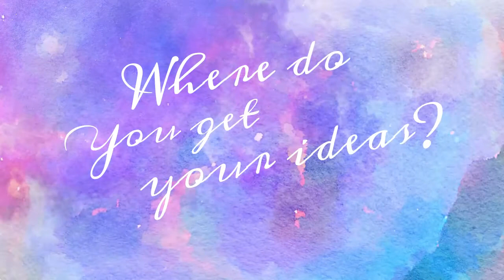Writing - How u 2 can rite gud (tips for writers & authors)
A requested video to talk about writing and to give people some hints and tips on how to improve their writing. Not sure I'm the guy to do it, but here you go!